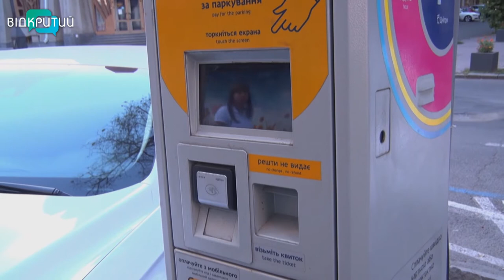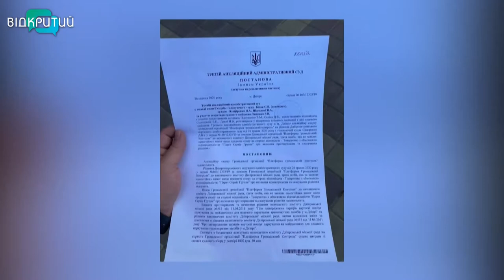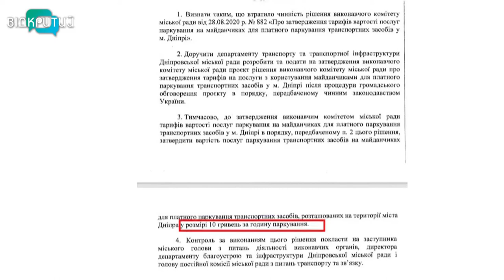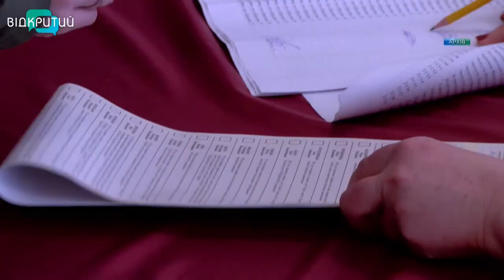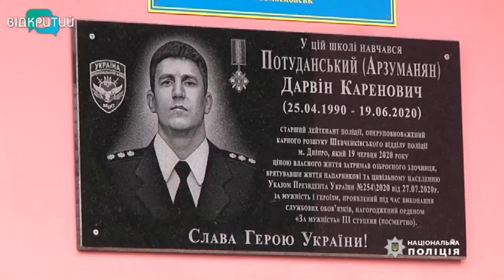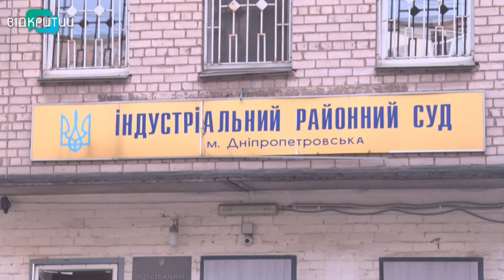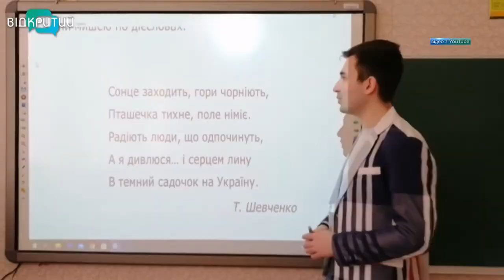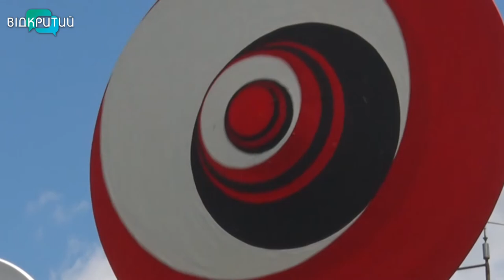Новини OPEN NEWS від 03 вересня 2020 року 19:15